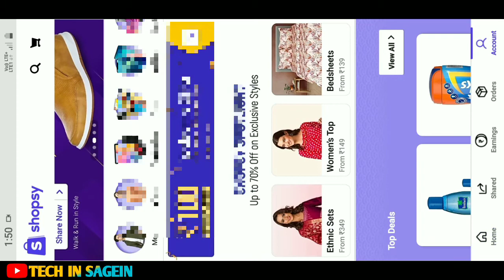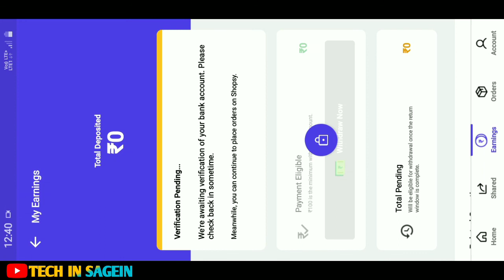Ern money to link Shopsy to Bank accounts kannada | Shopsy app bank accounts link kannada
Follows on Instagram:-
ID👇
tulasidas_gowda
Video editing:-
Editing app:-Kinemaster